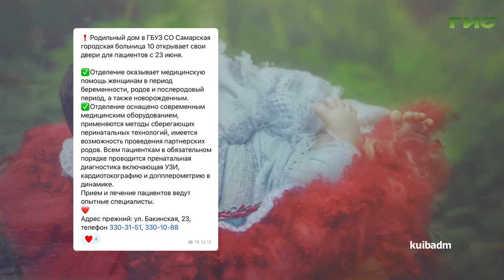О чем пишут в самарских Telegram-каналах